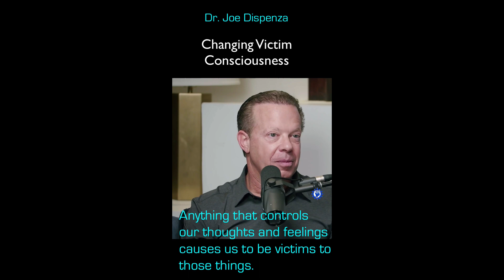Dr. Joe Dispenza Interview: What is Victim Consciousness and How He Changed It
Dr. Joe Dispenza Interview on Changing Victim Consciousness.